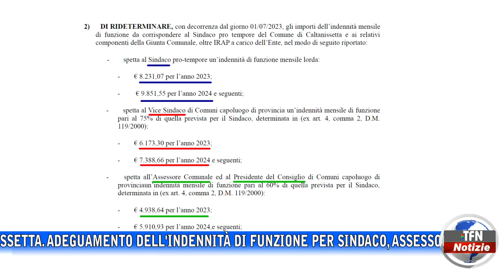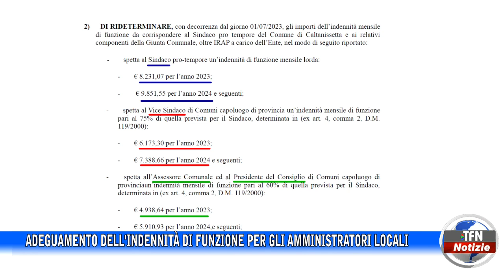Adeguamento dell'indennità di funzione per gli amministratori locali